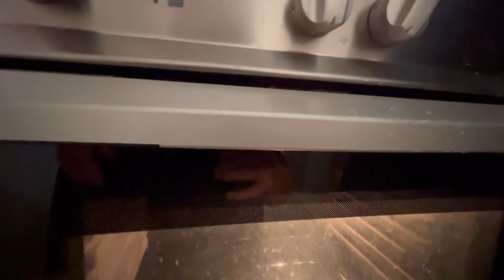Ich esse Fleisch? Paniertes Schnitzel mit Pommes | Auswandern Türkei Family Vlog 15. August 2024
Mein YouTube Finanzkanal:
Finanzakademie

Mein YouTube Beautykanal:
beautyover50

Über mich:
Mein YouTube Kanal ist sehr vlielfältig und beschäftigt sich mit Themen wie Schminken, Haare, Türkei, Eheleben mit Hunden oder auch mit Antiaging und reifer Haut. Aber auch Tests und Hauls von Penny, Lidl und Edeka aber auch von Dm und Rossmann, also von der Drogerie gibt es bei mir zu sehen. Unser Haus muss ständig saniert und renoviert werden und die Kinder halten Mutter und Vater auch auf Trapp. Alanya in der Türkei ist ein Ort in der Nähe von Antalya und dort fahren wir regelmäßig hin und sind dabei auszuwandern. Manchmal seht ihr in Form von Podcast Storytime Videos zu den Themen Geld, Erziehung, Kinder und Der türkischen Kultur. Aber auch Rezepte gibt es viele und manchmal koche ich auch Türkisch oder Deutsch. Falls euch meine Videos gefallen haben, würde mich das sehr freuen!